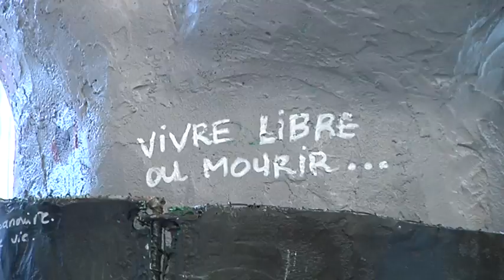Reportage sur la préparation de la Fête des Tuiles - TéléGrenoble